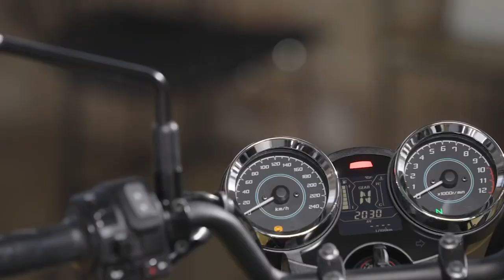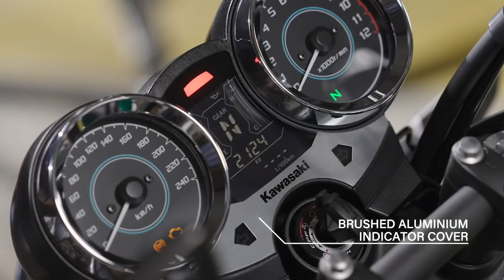Kawasaki Z400RS บิ๊กไบค์ทรงคลาสสิก 4 สูบเรียง 400cc อาจจะกำลังมา?